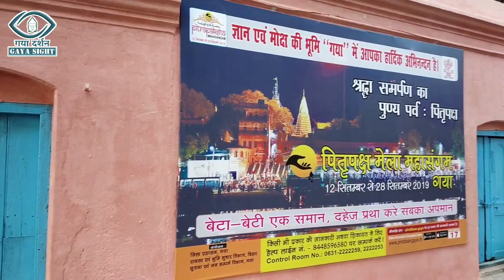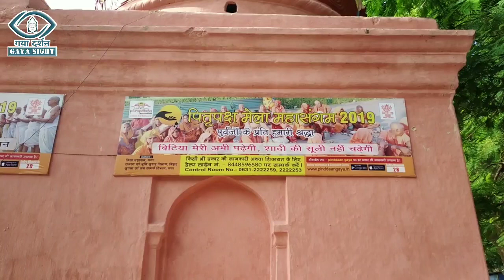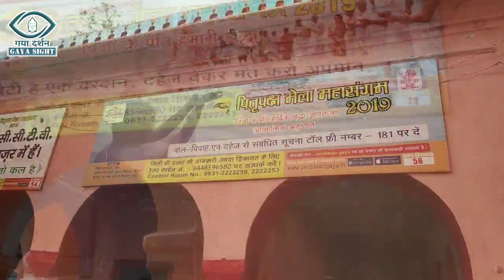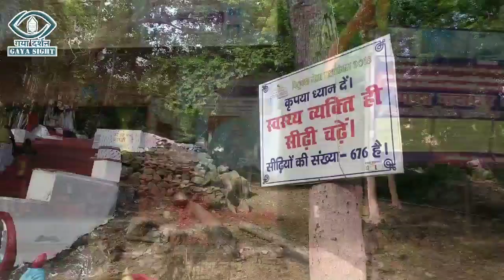प्रेतशिला वेदी का शानदार वीडियो मगही में | Pretshila vedi | pitripaksha mela | korma pahaad | कोरमा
आइए आज हम GayaSight वाले आपको के चलते हैं Pretshila_Vedi घुमाने जिसको लोग korma_Pahad के नाम से भी जानते हैं। घूमिए Magahi भाषा के साथ एक दम मजा आ जाएगा।
अपने दोस्तो एवं परिवारों को भी घुमाइए वीडियो को शेयर करके वीडियो को लाइक करना न भूलें।
आपका विश्वासी टीम @GayaSight